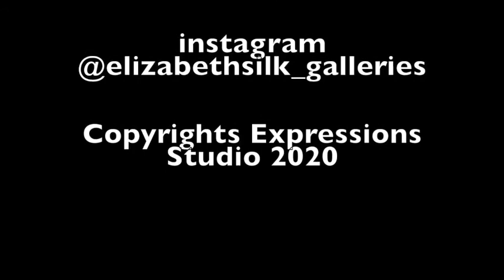Elizabeth Silk Fine Art Gallery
Elizabeth Silk Fine Art Gallery is Now Opened!

We are so pleased to announce the opening of the Gallery!

Please come and visit us. It's opened daily from 10am to 6pm!

Elizabeth is a Visionary Artist based in Sedona, with many talents!

Most of Elizabeth’s paintings are spiritually inspired. Many paintings are spontaneous in their creative and evolutionary direction, with only music for inspiration. A lot of the time, the music would be Native American or New Age meditation; however, once in a while, U2 and loud rock & roll!  But whatever the motivation or creative catalyst may be, an image, a message, and part of Elizabeth’s own identity always flow onto the canvas from her heart and spirit; sometimes effortlessly, sometimes with great concentration, emotion, and maybe even a few tears… but always with sincerity, free expression, and boundless enthusiasm!

Elizabeth has a unique style that has been described as “ethereal”. However, she describes it as being “Emotion and Motion”. Movement is very evident in her work to depict the passionate life.

For more information about Elizabeth Silk, please visit her or contact her directly

Love & Light
Have an amazing day!
Elizabeth Silk